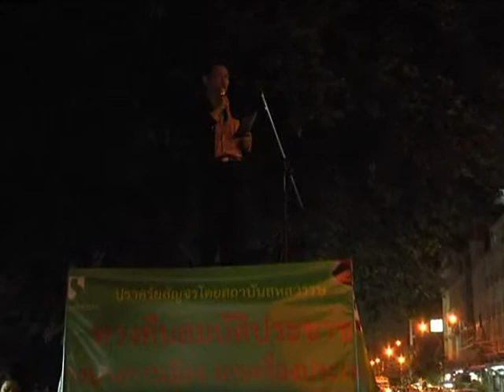ปราศรัยสัญจรตลาดเทเวศร์ 20 มี.ค. 56 ตอนที่ 5